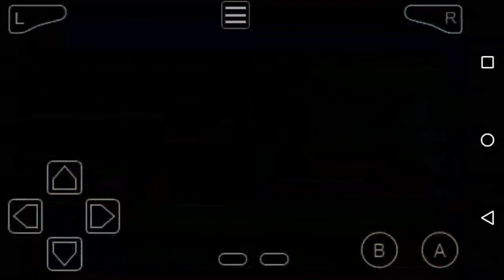ポケモンならぬ人形トレーナーになろうぜ！[東方人形劇]四日目「妖精の多い森」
こんにちは！テスト終了したので、投稿が出来るようになりました！皆さまお待たせしてすみませんでした！